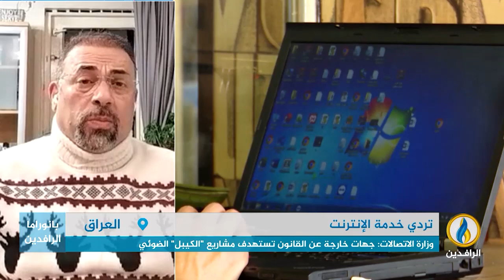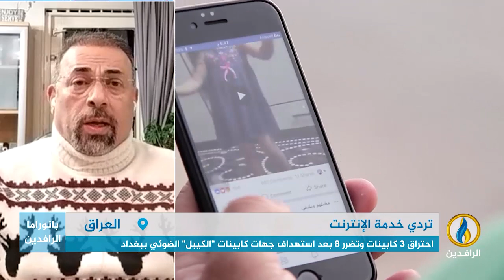مداخلة مظفر الخميسي بشأن بطء الإنترنت بالعراق مقارنة مع ارتفاع أسعار خدمة الاشتراك